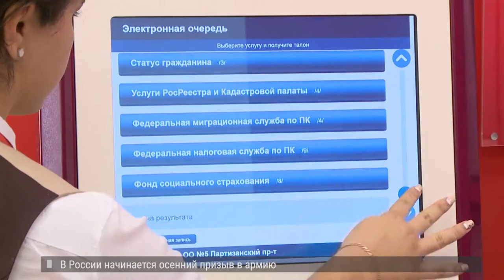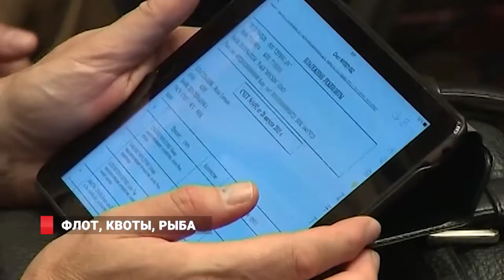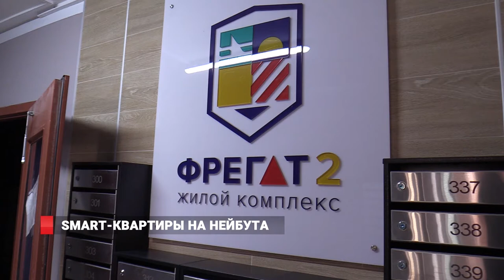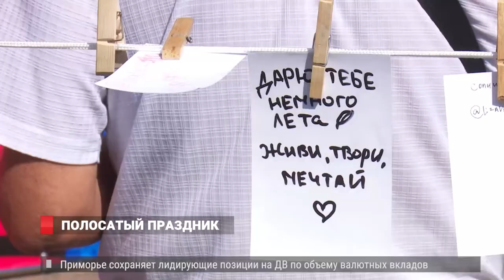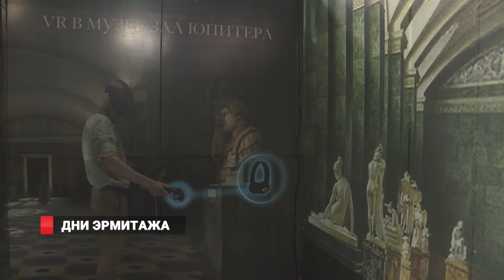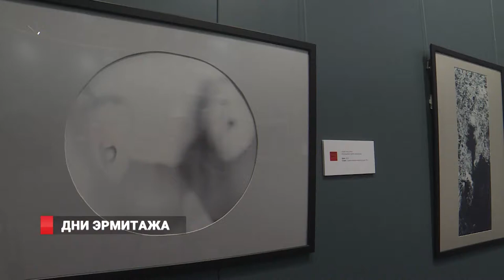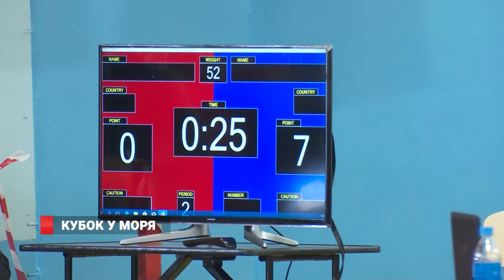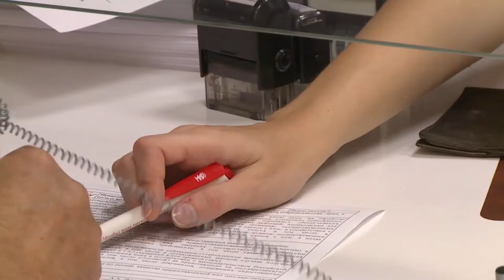ДЕНЬ ТИГРА С РАЗМАХОМ.НОВОСТИ 01.10.18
Поздравления президента и звезд, полосатое шествие, концерт известных российских групп . Владивосток с размахом отметил День Тигра.
Неделя просвещения. С 1 по 7 октября в краевом центре будут проходить мастер-классы, выставки, лекции и многое другое. Во Владивостоке стартовали Дни Эрмитажа-
Также в выпуске…  В брак с открытой датой и в долевое строительство с меньшими рисками. Новые законы вступают в силу в октябре.